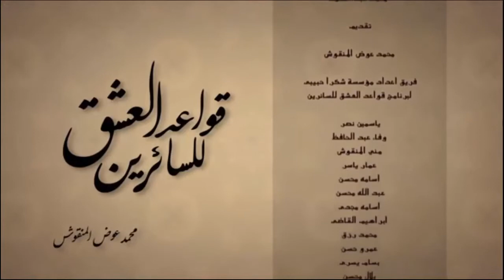تملكتم عقلي مي عبدالعزيز tmalktom 3akly May Abd elMay Abd El Aziz​